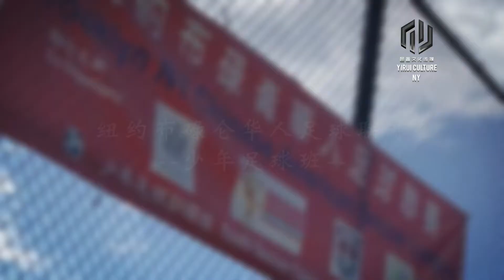州副众議長 Felix Ortiz探访布碌仑华人足球联赛 少年足球训练班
州副众議長 Felix Ortiz 于9月9日周日到布碌崙8大道65街少年足球训练班与足球员参加活动，支持华裔青少年体育运动发展